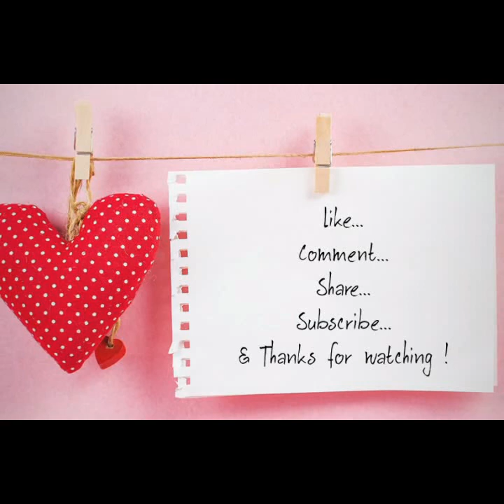Sauté de bœuf au curry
Simple, parfumé, vite fait et bien fait. une belle idée de repas. Un bon régal !